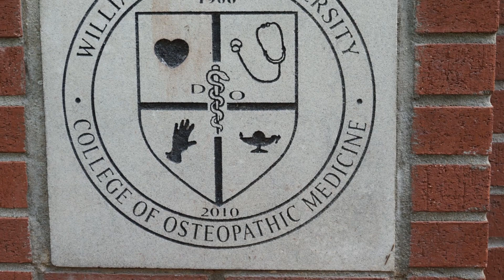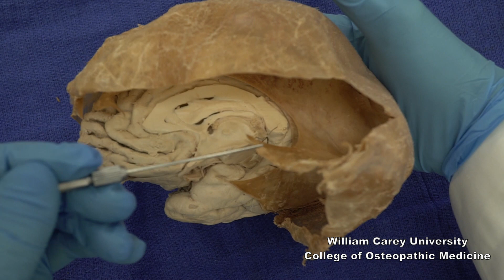Dura mater: Supratentorial and infratentorial compartments. neuroanatomy dura mater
Looking at a brain specimen with partial dural covering to illustrate the supra- and infratentorial compartments. The entire forebrain is in a supratentorial position whereas the brainstem and cerebellum are infratentorial.
00:05  Forebrain in supratentorial position
00:35 Tentorium cerebelli, infratentorial position in posterior cranial fossa
01:34  Mid-sagittal cut demonstration
01:53  Tentorial notch, falx cerebri
02:06  Dura mater over the hemisphere
02:25  Review of components and compartments

This video is designed to support Foundations of Medical Neuroscience, a cross-disciplinary course for first-year medical students at William Carey University College of Osteopathic Medicine.